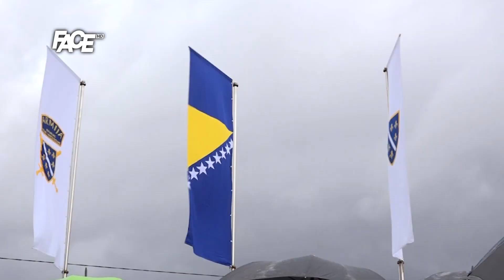Prisjećanje na one koji su dali svoje živote za nezavisnost Bosne i Hercegovine